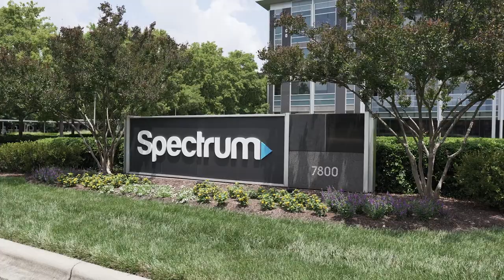Spectrum Interns Share Their Experiences at Charter Communications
What’s it like working as an intern at Charter Communications? In this video, several of our 2022 Spectrum Interns ­­share their experiences.